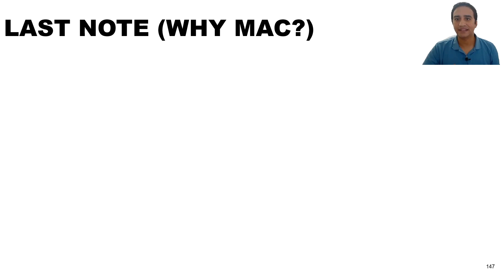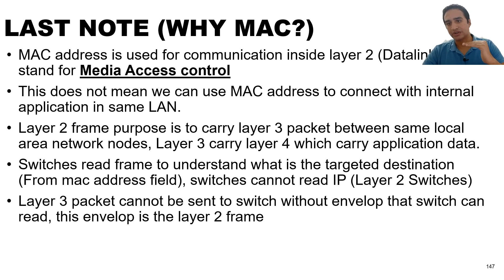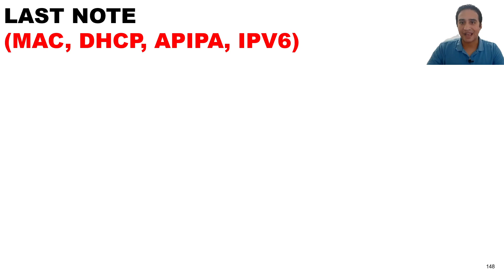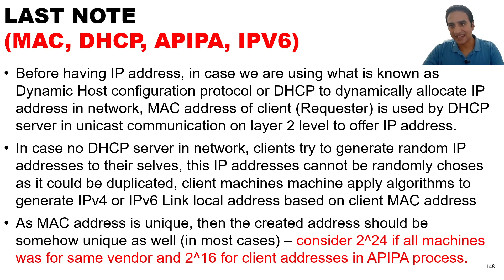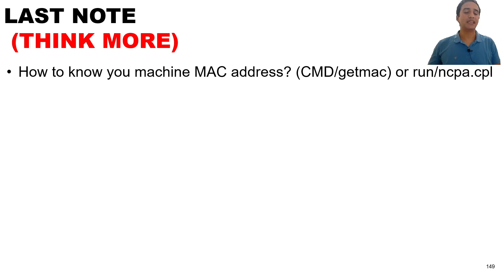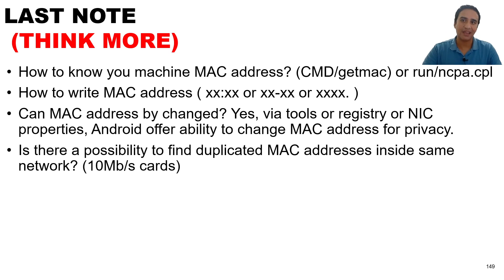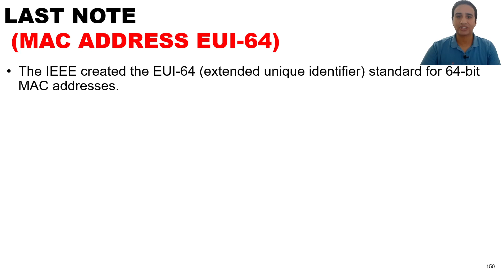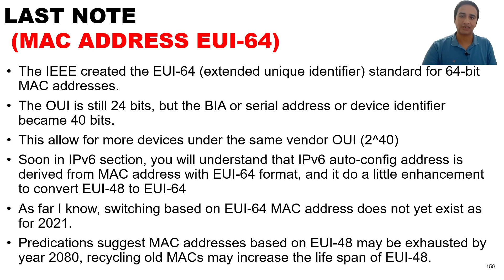24 - MAC Address Advanced concepts - Why MAC, EUI-64, Protocol Stack - APIPA - CCNA/Network+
00:00 introduction
1:45 Media access control
2:45 why use IP address inside same LAN
3:00 purpose of layer 2 frame
5:00 Protocol stack concept
6:20 using MAC address in different services
7:45 MAC address and DHCP
10:00 MAC address and APIPA
12:00 MAC address and IPv6 auto-config
13:45 how to know your machine mac address
16:00 different MAC address writing types
17:22 can MAC address be changed?
19:20 MAC address recycling to avoid MAC addresses run out
20:00 MAC address and Security issues, NetCUT program concept
21:00 MAC address is running out, understand MAC address EUI-64 format
26:00 Thanks for watching

CCNA course Arabic for free, based on new material 200-301 by Ahmed Elhefny
شرح مجاني لكورس الشبكات الأول علي مستوي العالم من شركة سيسكو - يقدمه أحمد الحفني - خبرة تربوا علي العشر سنوات في مجال الشبكات والأمن السيبراني
هدفي بأذن الله اني انفعكم بالمعلومات اللي عرفتها عن الشبكات علي مدار 10 سنين من الخبرة العملية, وثقوا فيا لما اقولكم انك لو مشيت علي اللي بقوله ودورت علي كل معلومة بقولها وخدت مذكرات بكل كلمة بقولها وفهمت كل حاجه بتناولها هنا, انتا أو أنتي بأذن الله تكونوا أحسن مني, بس لا تنسوا زكاة العلم نشره
الكورس ده لا يختلف في محتواه عن الدورات المدفوعة في مجال الشبكات ومعمول بأقصى اهتمام قدرت أوفره في التسجيل والمعدات ووقت الشرح - أتمني ليكم جميعاً الإفادة وفي الختام لا تحرمونا من صالح الدعاء لي ولأمي ولوالدي وأهل بيتي